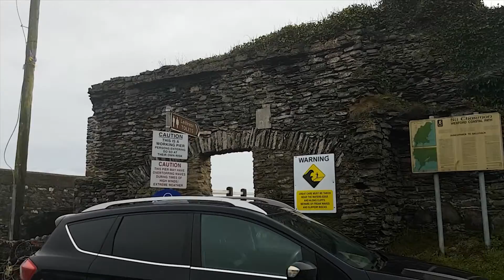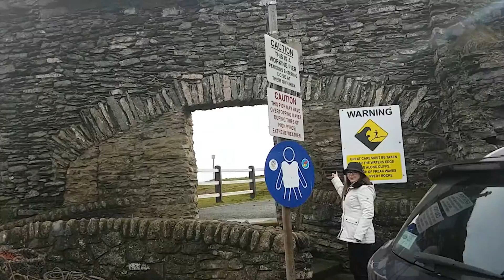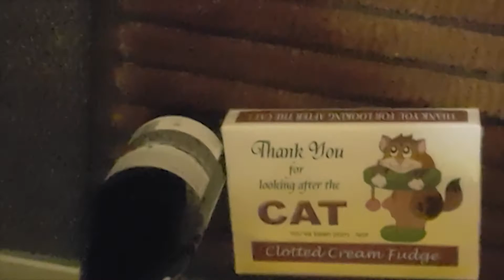Discover Ireland - mystery head discovery! (Hidden Ireland)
Join Claudia and The Fog on Travel Tips Ireland as they visit one of Ireland's hidden gems.

Spot the movie reference in each video!

Jump into Ireland; Continuing tour of lesser know areas of Ireland.

The goal of the channel at the moment is to grow to 1000 subscribers so we have a good base to interact with so please subscribe and we will film a special "shout out" to the one thousand  subscriber! Travel Tips Ireland